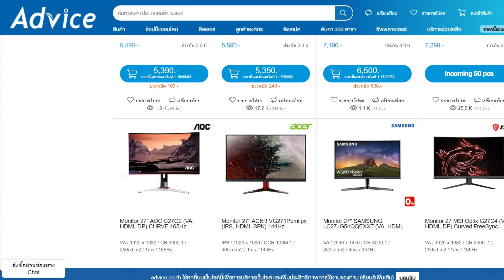Marvel's Avengers : เนื้อเรื่อง #4 กำเนิดฝ่ายต่อต้าน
"นึกถึงไอที นึกถึงแอดไวซ์ ครบ | จบ | ในที่เดียว"